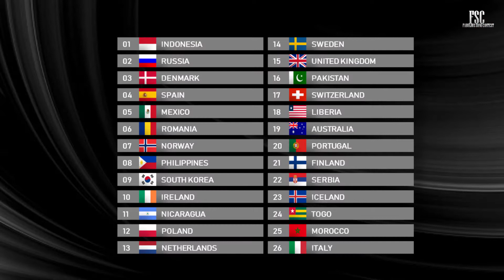Grand Final / Fabulous Song Contest #29 / 🇲🇦 Rabat, Morocco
I do not own ANY of the soundtrack, property, and rights for audio go to the band/singer and EBU"Copyright Disclaimer Under Section 107 of the Copyright Act 1976, allowance is made for "fair use" for purposes such as criticism, comment, news reporting, teaching, scholarship, and research.